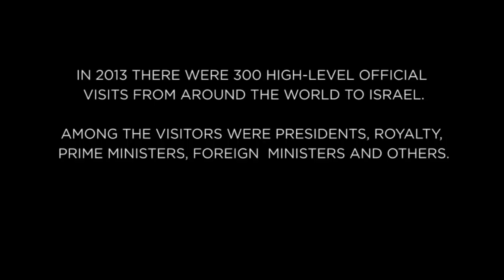An Unofficial Look at Official Visits to Israel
In 2013, there were 300 high-level official visits from around the world to Israel.

Among the visitors were presidents, royalty, prime ministers, foreign ministers & others.